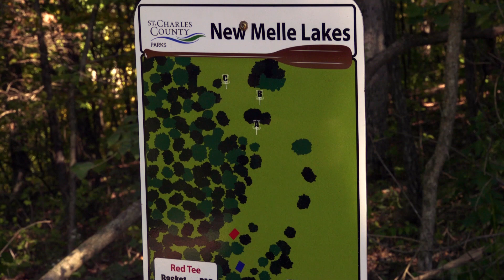myCOUNTY - Virginia Polkinghorne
Meet 3x Junior World Disc Golf Champion Virginia Polkinghorne on the latest myCOUNTY.